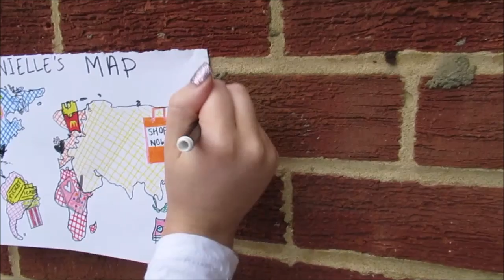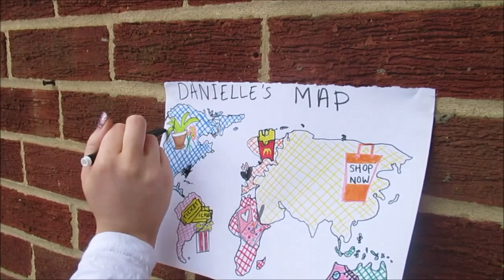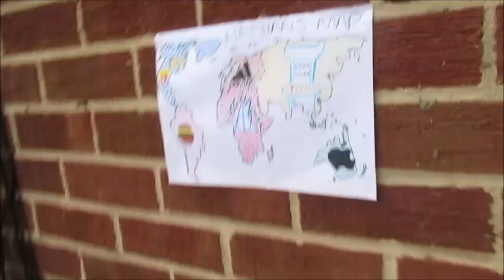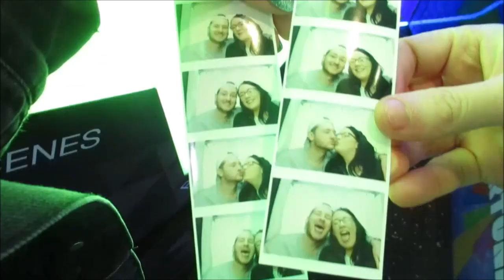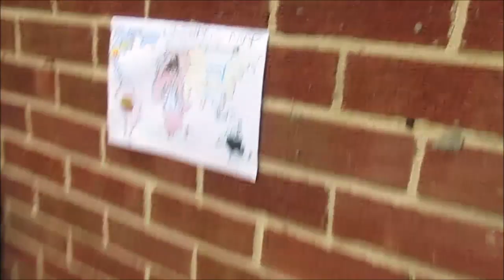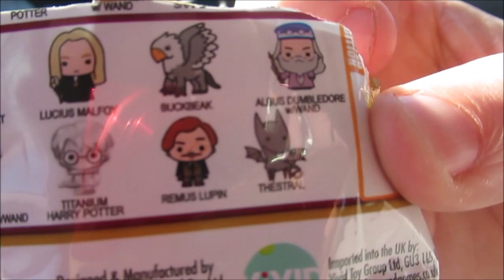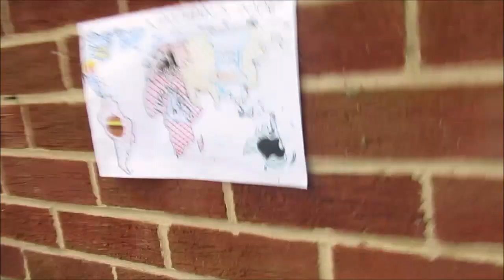THROWING A DART AT A MAP & BUYING WHATEVER IT LANDS ON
We wanted to try out the video of throwing a "dart" at a map and buying whatever it lands on for ourselves but obviously, as you guys know, we don't have the money for extravagant purchases such as Gucci or Louis Vuitton, so we decided to make it budget friendly and make it something that can be enjoyed by everyone with a smaller budget!

Love you lots, Ninny & Dinny xxxxxx